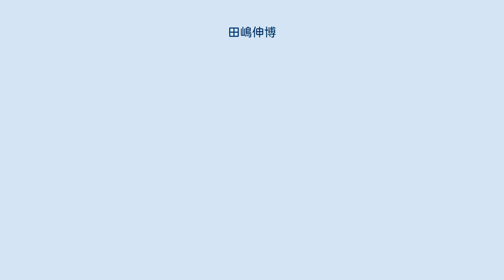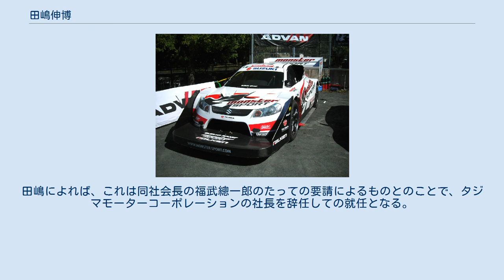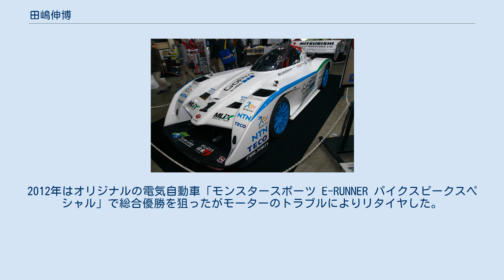田嶋伸博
田嶋 伸博（たじま のぶひろ、（1950年6月28日 - ）は、日本のレーシングドライバー、実業家。
石川県小松市出身。
国士舘大学工学部卒業。
通称は「モンスター田嶋」。
 レーシングコンストラクターであるアイアールディー、モンスタースポーツジャパン、自動車ディーラー・タジマモーターコーポレーションの創業者で、2017年現在も代表を務めている。
 1968年にモータースポーツデビュー。
主にラリーやダートトライアルを得意とし、1996年・1997年・1998年・2001年・2002年と、過去5回アジアパシフィックラリー選手権 (APRC) の2輪駆動部門でシリーズチャンピオンを獲得している。
 また、1983年に「モンスターインターナショナル」(現：タジマモーターコーポレーション)を設立しモータースポーツに参戦するレーサーの後方支援活動も展開。
1986年にはスズキと提携して「スズキスポーツ」を設立、スズキの事実上のワークス・チームとしてモータースポーツ活動を展開する。
2002年にはスズキ・イグニスを使用して世界ラリー選手権 (WRC)・JWRCクラスへ参戦するに当たり、そのチーム監督に就任した。
また2007年からスタートしている、スズキ・SX4を使用したWRCへの本格参戦プロジェクトの指揮も取っていたが、第11戦後にマシン開発部門へ異動となった。
 一方、実業家としても評価が高く、自動車ディーラーを複数経営するほか、電気自動車の開発・設計にも参入。
スポーツカータイプのマイクロ電気自動車を自社開発・発売するなど、長年のモータースポーツの世界で培った経験と実績を生かして、次世代の自動車の楽しさを模索している。
タジマモーターコーポレーションは、ウエアラブルカメラとして近年人気が高まりつつあるGoProの日本の輸入総代理店でもある。
 2013年3月には、電気自動車開発を手がけるSIM-Driveの社長に就任した。
田嶋によれば、これは同社会長の福武總一郎のたっての要請によるものとのことで、タジマモーターコーポレーションの社長を辞任しての就任となる。
しかしSIM-Driveは2017年6月に解散。
残存事業はタジマモーターコーポレーションが吸収し、再び同社の代表として活動することとなった。
 モンスタースポーツ・SX4・ヒルクライムスペシャル(2010年) モンスタースポーツ E-RUNNER 田嶋は1988年から自らが代表を務める｢モンスター・スポーツ｣を率いて、アメリカのパイクスピーク・インターナショナル・ヒルクライムアンリミテッドクラスに参戦し、1995年および2006年から2011年まで6年連続で総合優勝を飾っている（1995年と2006年はスズキ・エスクード、2007年・2008年はスズキ・XL7、2009から2011年はスズキ・SX4を使用）。
2012年以降は、自ら代表幹事を務める「電気自動車普及協議会（APEV）」がスポンサーとなって製作されたオリジナルのレース用電気自動車「E-RUNNER」シリーズで「TEAM APEV with MONSTER SPORT」のエントリー名で参戦している。
1988年から2001年までと2006年以降は代表の田嶋自身がドライバーとして出場している。
 使用する車両は一応市販車の名が冠せられているが、実際は全くの別物である。
鋼管スペースフレームにCFRPとケブラー製のカウルを被せ、エンジンはリヤミッドシップ配置で、ドライバーズシートは中央に置かれる。
車体の前後にエンジンを搭載したツインエンジン仕様となっていた時代（1989年 - 1997年、2000年）もあった。
標高が上がって、大気中の酸素濃度が希薄になっても十分な出力が確保できるようにエンジンの出力は非常に大きく、2008年モデルでは公称1,007馬力を発生する。
 田嶋のチームは1993年まではツインエンジン・カルタスで参戦、1994年にベースマシンをエスクードに変更し、翌1995年には初の総合優勝を果たした。
以後も継続して挑戦を続け、最大のライバルであったトヨタとロッド・ミレンが1999年を最後に参加しなくなった後のアンリミテッドクラスでは常勝チームとなり、2006年には「エスクード・ヒルクライム・スペシャル」、2007年と2008年は「XL7・ヒルクライム・スペシャル」、2009年 - 2011年はSX4で参戦し、6年...